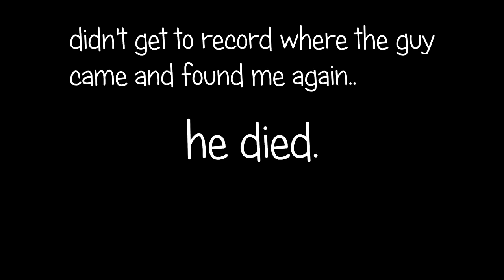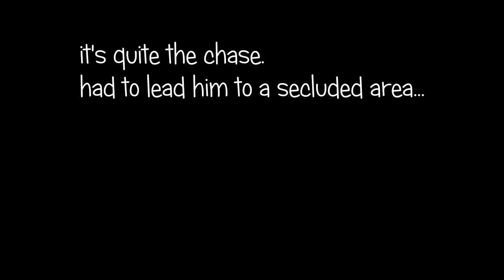Mortal Online - Trolling, griefing, and senseless noob murder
A few clips of meeting some great people on my Veela thief TwentyFour in Mortal Online in the great city of Tindrem.

Murder, robbery, lies and deceit, alleyway chases and the like included.